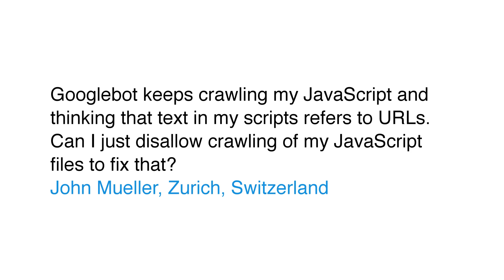Should I disallow crawling of all of my site's JavaScript files?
Googlebot keeps crawling my JavaScript and thinking that text in my scripts refers to URLs. Can I just disallow crawling of my JavaScript files to fix that?
John Mueller, Zurich, Switzerland